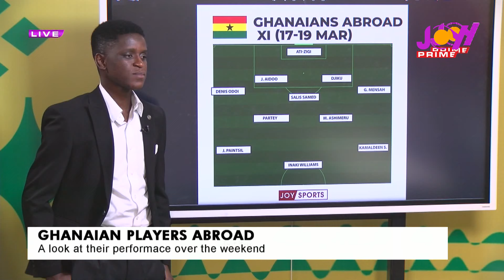Black Stars has a new coach; Real Madrid, Chelsea in deep troubles - Sports Zone (20-03-2023)